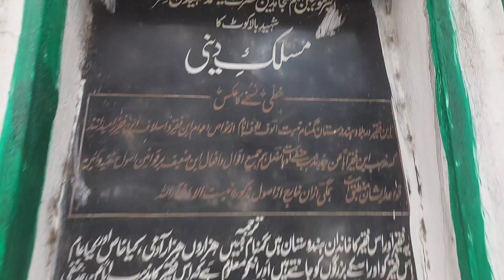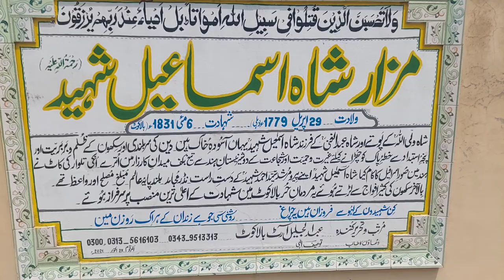A SHORT TRIP TO BALAKOT -- Darbar e Shah Ismail Shaheed (R.A) pr hazri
A SHORT trip to balakot...
Darbar e Shah Ismail shaheed or Syed Ahmed shaheed...